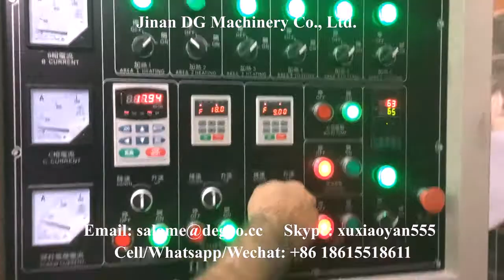Jinan DG Single Screw Extruder Potato Starch Based Cracker Spiral Screw Pellets Fryum Maker Machine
If you are interested in our machines, please contact with me as below:
Skype: xuxiaoyan555
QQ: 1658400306